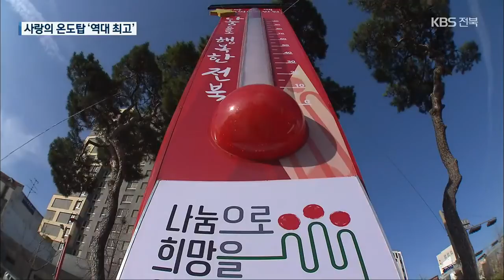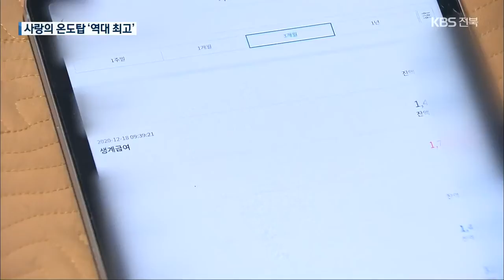전북 사랑의 온도탑 22년 연속 100도 달성…역대 최고 온도 돌파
[앵커]

 전북 사랑의 온도탑이  역대 최고 온도를 넘어섰습니다.

 코로나19로 더 추운 겨울이지만, 이웃을 위한 마음만큼은 뜨거운데요.

 서윤덕 기자, 사랑의 온도탑 앞이네요.

 올해도 백 도를 달성했다면서요?

  [기자]

 사랑의 온도탑은  목표액을 정해놓고  기부가 들어온 만큼 온도가 오르는데요.

 보시는 것처럼  빨간 수은주가 백 도까지 꽉 찼습니다.

 백 도를 넘은 건 지난 14일입니다.

 익명 기부자가  3억여 원을 보내면서 온도가 112도로 훌쩍 뛴 건데요.

 22년 연속 백 도 달성입니다.

 모금 시작 전에는 걱정도 많았습니다.

 코로나19 탓에  기부가 줄 것으로 예상해 목표액을 한 해 전보다  10억 원 넘게 줄였는데요.

 하지만, 도움의 손길이 이어지면서 모금 시작 45일 만에 목표액인 63억9천만 원을 채웠습니다.

 [앵커]

 백 도 달성에서 그치지 않고 역대 최고 온도와 모금액도 돌파했다면서요?

 [기자]

 네, 지금 보이는 게  사랑의 온도탑 전광판입니다.

 현재 온도는 140도고요.

 모인 돈은 89억4천만 원입니다.

 이전까지 전북지역 역대 최고 온도인 122.3도와 역대 최고 모금액인 84억천만 원을 넘어섰습니다.

 장애가 있는  김규정, 홍윤주 부부 등  개인 기부자가 전체 모금액의 60%를 냈습니다.

 일반적으로 개인 기부자 비율이 높으면 기부 문화가 정착된 것으로 보는 만큼, 의미가 있습니다.

 모금 기간은  아직 열흘 정도 더 남았습니다.

 조그만 나눔이  누군가에게는 큰 도움이 됩니다.

 지금까지 전북 사랑의 온도탑에서  KBS 뉴스 서윤덕입니다.